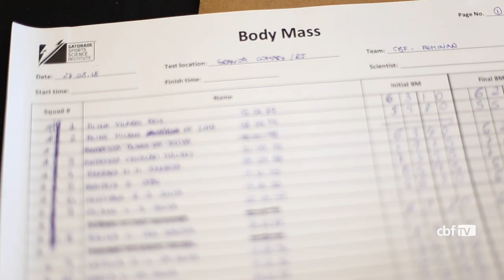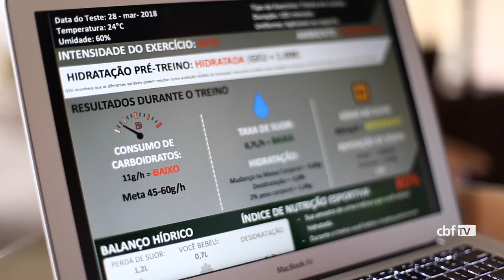Seleção Brasileira Feminina faz teste do suor da Gatorade em preparação para a Copa América